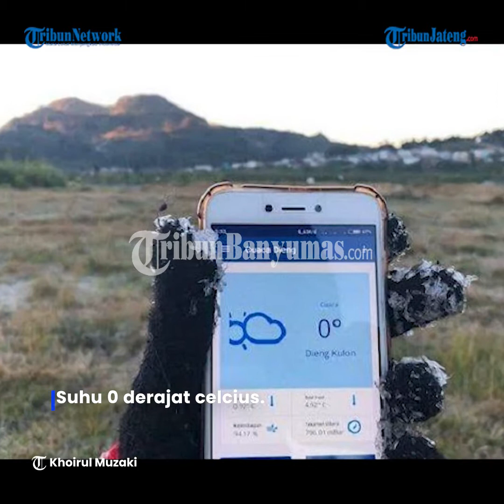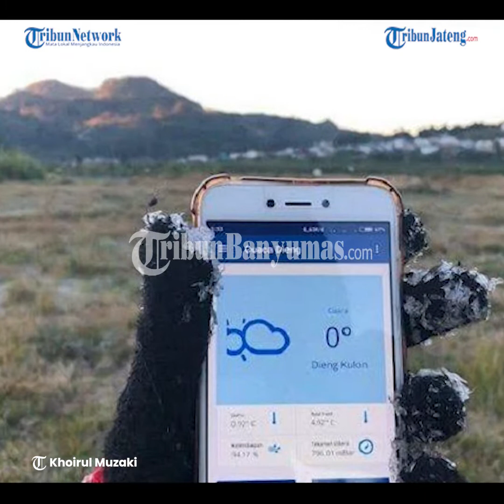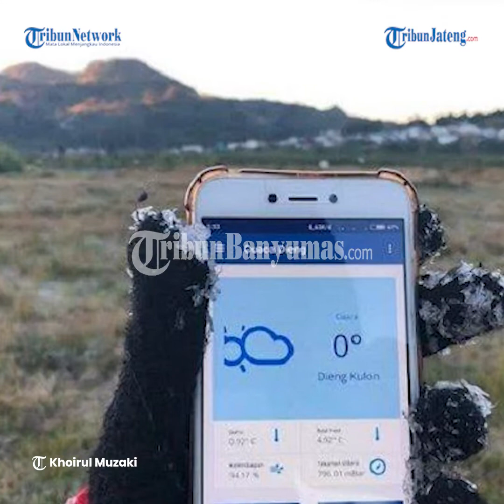Embun Es Makin Tebal dan Meluas di Dieng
Kawasan dataran tinggi Dieng kembali diterpa suhu beku. Setelah Rabu 25 Agustus lalu embun es menyelimuti komplek Candi Arjuna, hari ini, kawasan itu kembali tertutup es.

Kepala UPTD Objek Wisata Dieng Dinas Pariwisata dan Kebudayaan Banjarnegara, membenarkan, fenomena embun es kembali terlihat pagi ini di komplek Candi Arjuna. Suhu 0 derajat celcius.